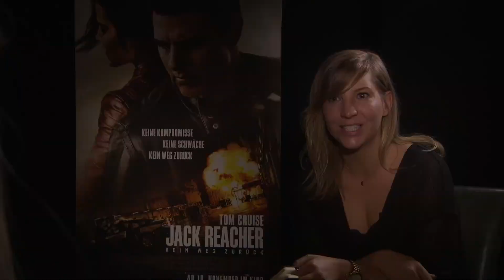Exclusive: Danika Yarosh on Tom Cruise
We met Danika Yarosh in Germany to talk to her about her first big Blockbuster "Jack Reacher: Never go back". In the exclusive interview she opened up about how welcoming Tom Cruise was, how he ran and hugged her dad and that she will have a pilot license soon...